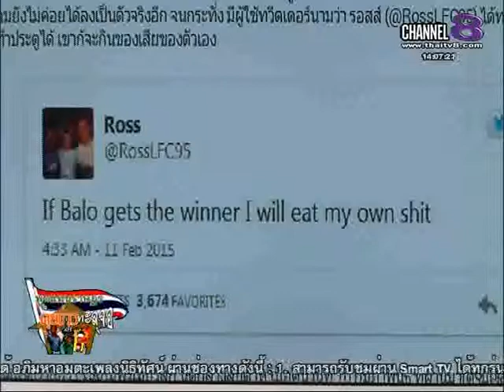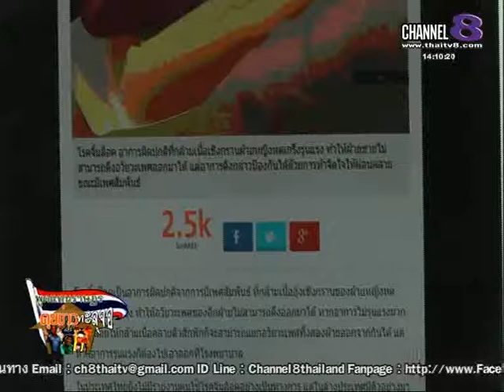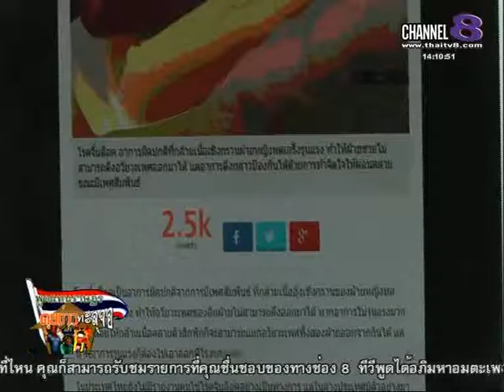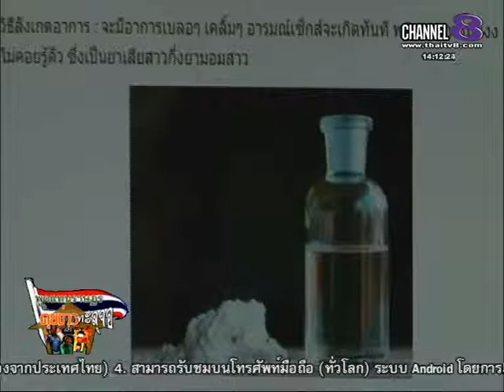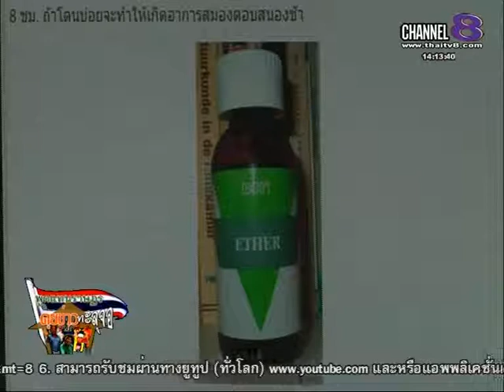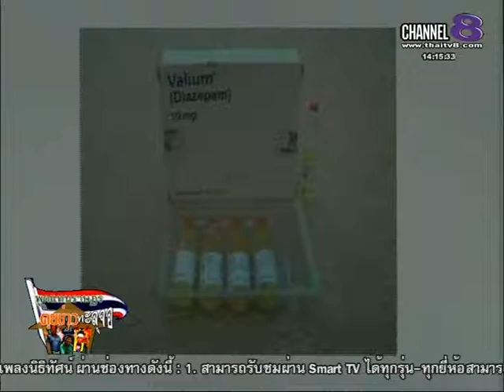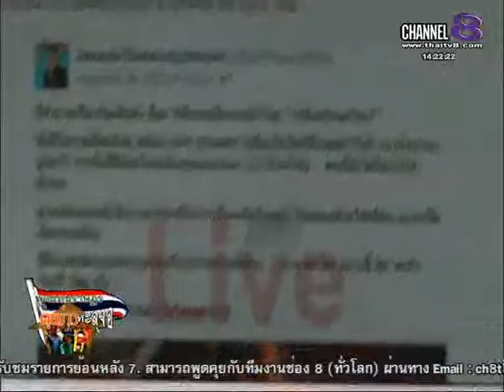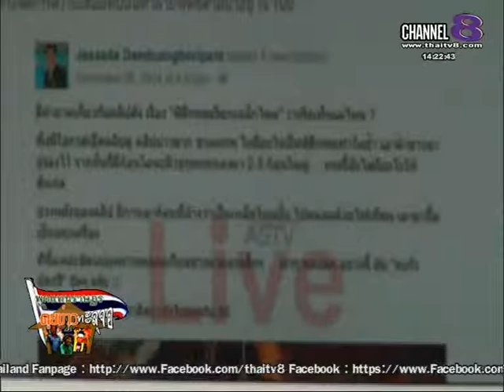ช่อง8 รายการพูดแทนราษฎร คุยข่าวทะลุจอ 11-02 -58 เบรก 3